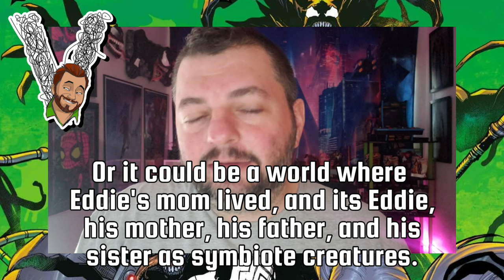Venom Vlog #754: The VenomVerse Dies